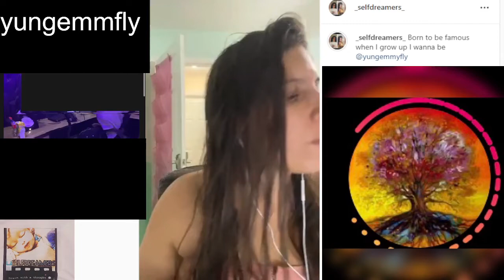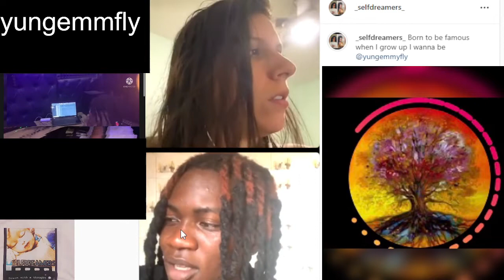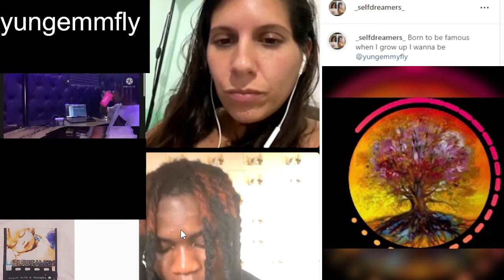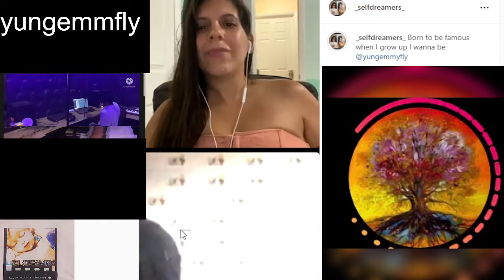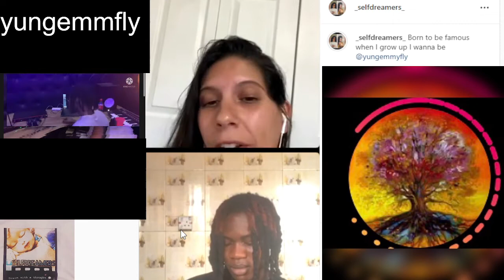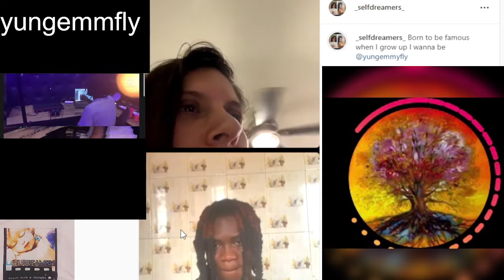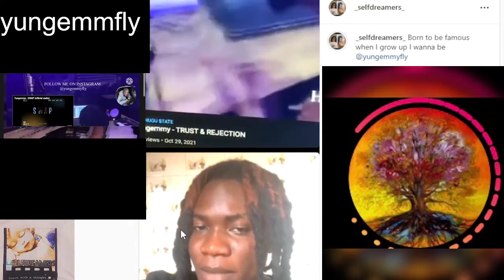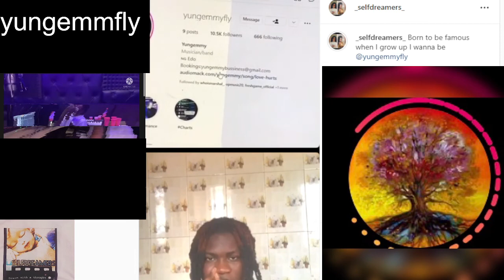Born to be famous, when I grow up I wanna be @yungemmyfly music to inspire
This is a documentation on music motivation talents smallbusiness becoming who you are meant to be entertainment tellumyumad host jalina selfdreamers inspiration to pass

google selfdreamers I follow for follow, if you are looking to grow, make sure to connect.